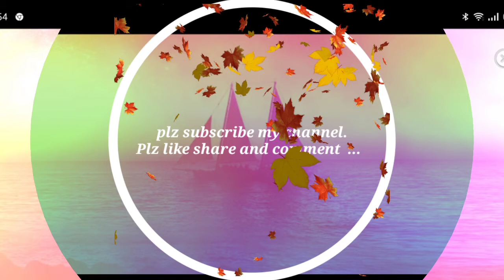Today vlog / పిల్లలతో హ్యాపీగా ఉన్నాను